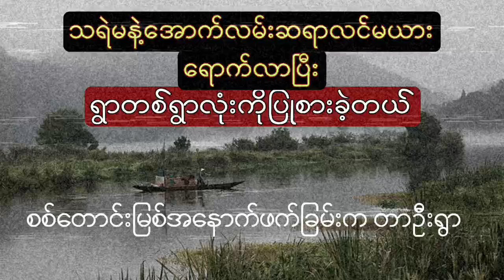သရဲမယောက်ျားအောက်လမ်းဆရာ နှင့် မဖဲဝါ